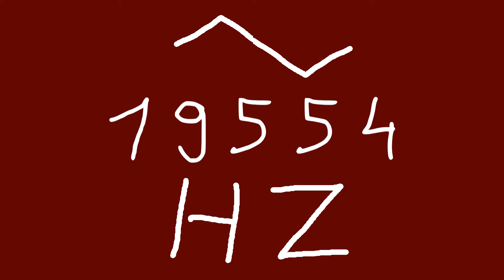19554 hz triangle